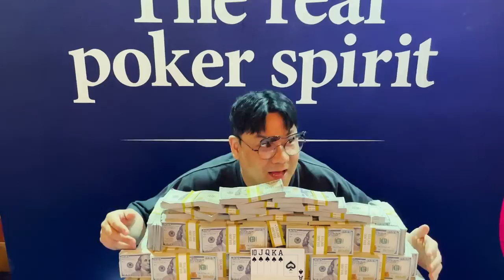Wsop🇺🇸#7.홀덤만 잘해선안된다 카드4장줘도 잘해야한다💸(홀덤오마하믹스게임)